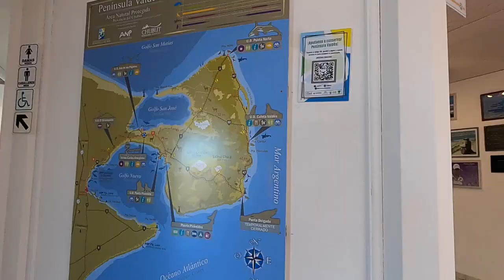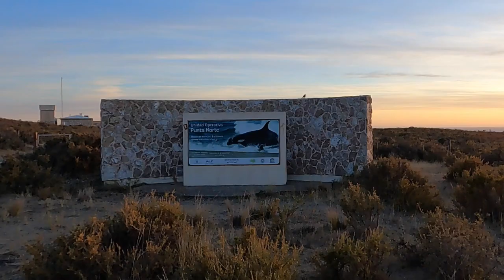Looking for Orca at Valdez Peninsula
Spent a few days on Valdez Peninsula, near Puerto Madryn Argentina, looking for Orca's. They come here to feed on sea lions on the beach. We also got to see tons of Guanacos, and a few armadillos, rheas (ostrich looking birds) and lesser cavys. Oh, and penguins.
Next time we are renting a place on the peninsula and staying for longer.

A dream written down with a date becomes a goal. A goal broken down with steps becomes a plan. A plan backed by action becomes reality.

Here is a link to the journals that I sell on Amazon: